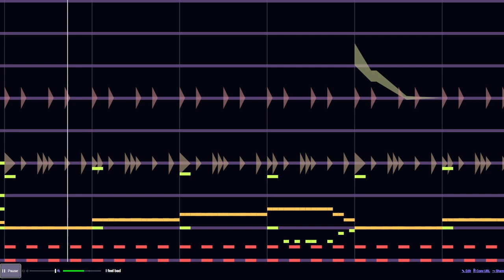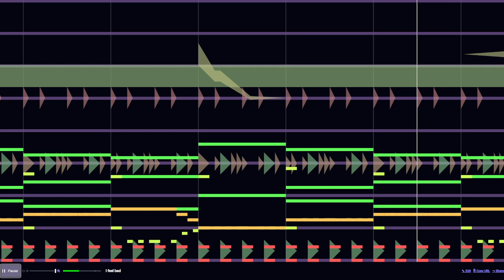Beepbox song, Announcement (read description if you are subbed or care about me uploading)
Ok so im probably not going to be doing things for a hot minute, as I'm going to be moving. So sorry about that lol. Though I will be somewhat active in comments so if you ask me to reply I will (as long as i get a notification which might not happen) as some sort of lame-ass concession.